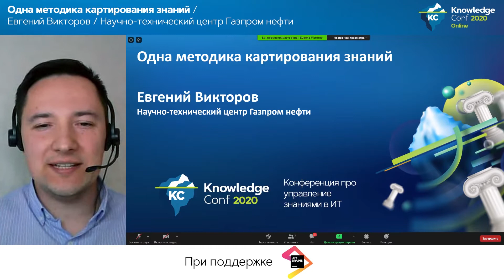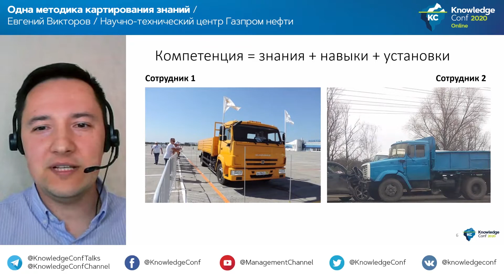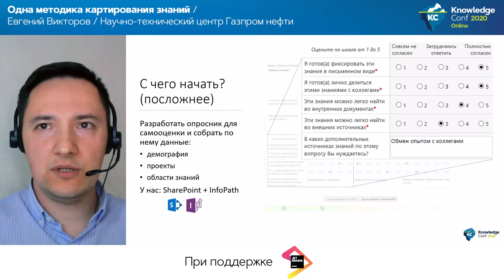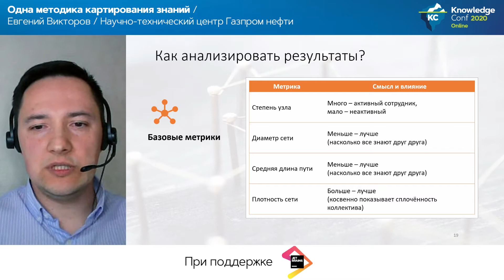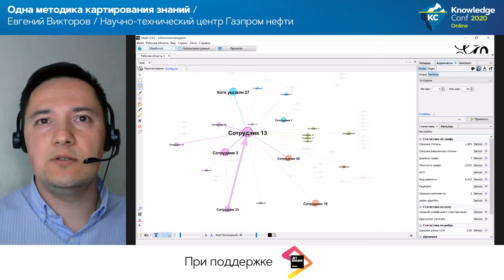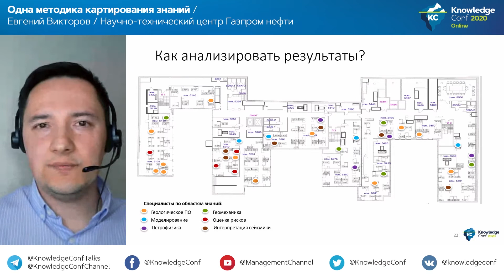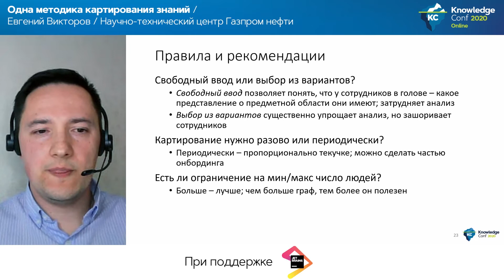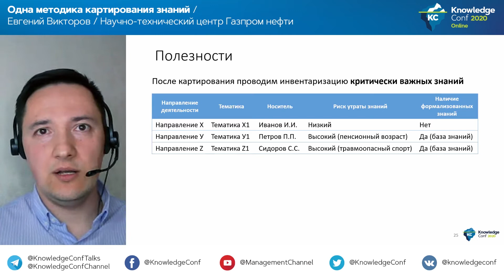Одна методика картирования знаний / Евгений Викторов (Научно-технический центр Газпром нефти)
Профессиональная онлайн-конференция по управлению знаниями KnowledgeConf 2020 Online, 18 и 19 мая 2020

"Кто знает что?" и "Кто знает кого?" — два вопроса, на которые отвечают карты знаний. А также "Кто самое слабое звено?", "Кто — настоящий эксперт?", "Как узнать всё, что мы знаем?" и ещё много других.
Я поделюсь практическим опытом применения такого сложно звучащего, но на самом деле очень простого и мощного инструмента — картирования знаний.